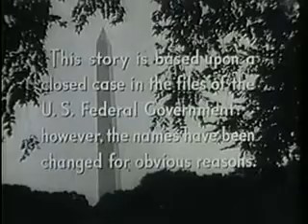Federal Men - The Man Outside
A squad of Treasury Department agents, headed by "The Chief", go after counterfeiters and other criminals who commit crimes that fall under the Treasure Department's jurisdiction.